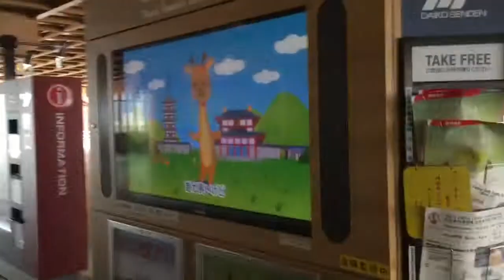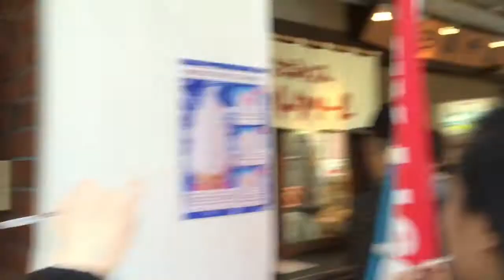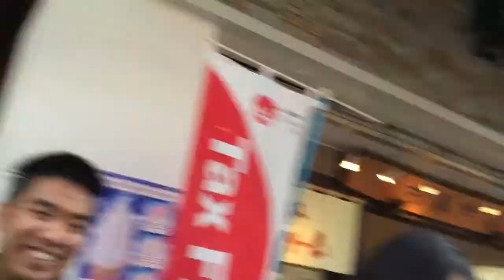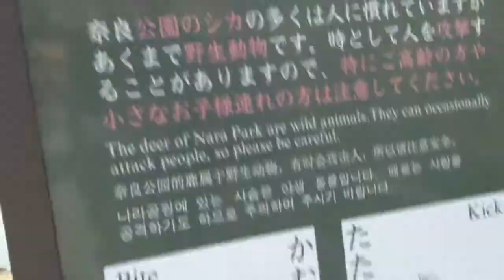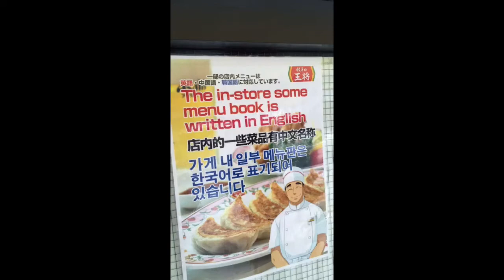Deer attacks are big in Japan. Nara Park + Honey ice cream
Haven't you heard? Deer attacks are big in Japan. Mike explores Nara, Japan--where the deer are "friendly" and you can pet them. Take a look!